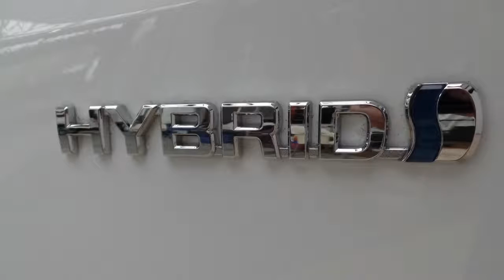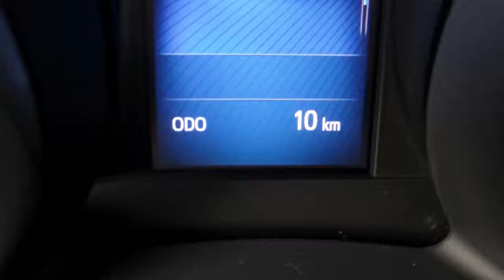Toyota Auris Touring Sports 1.8 Hybrid Asp. Navigatie 14 % bijtelling !!